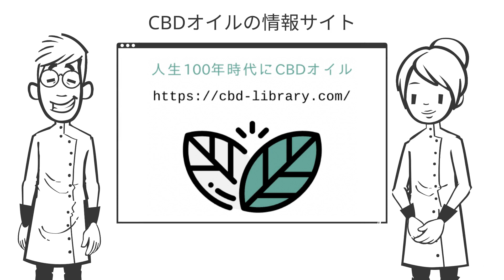大麻成分が適応する疾患数は？【クイズ★CBD知恵袋.9】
こんにちは、うーてぃ🌀です。

CBDオイルに関連する豆知識をクイズ形式で学べる『クイズ★CBD知恵袋』。

第9問は、
「米国カリフォルニア州で「医療大麻」の合法化に尽力した医師がリストアップした、大麻成分が適応する疾患数はいくつでしょうか？

再生時間29秒のカンタン、お手軽クイズなので、気楽な気持ちでご覧ください。

【うーてぃ🌀のプロフィール】

CBDオイルの情報サイト『人生100年時代にCBDオイル』の運営者。

大麻の歴史やCBDオイルの研究、効果事例を調べ、自分でも体験していく内にハマってしまいました😅

人生100年時代に必要な「健康資産の向上」「マインドフルネス」にCBDオイルが果たす役割に可能性を感じています✨